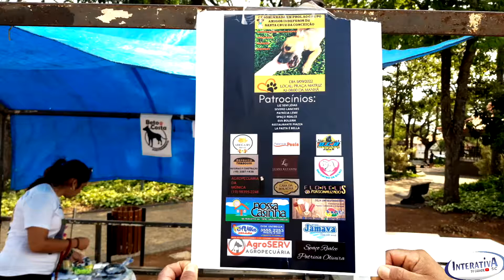1 CAOMINHADA EM STA CRUZ DA CONCEIÇAO SP